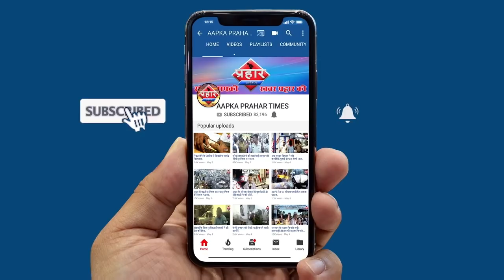मुंब्रा शहेर में एकलौता नेता lockdown के बीच चलते चलते में क्या कहा Prahar Times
चलते चलते शो में बहुत  कुछ बोले पठान मुंब्रा के हज़ारों गरीबों तक पहुँचाए राशन